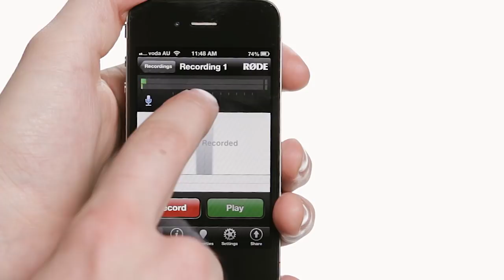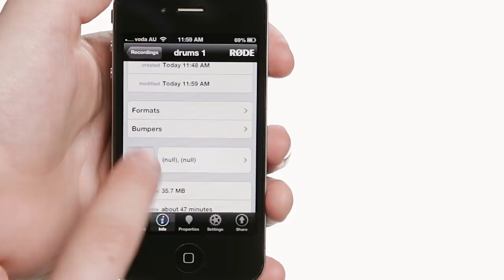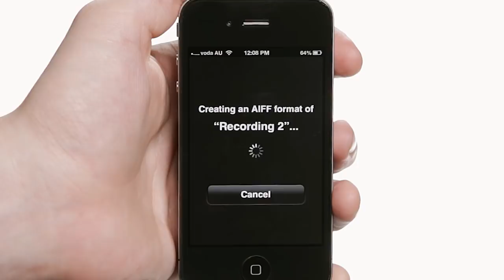Introducing the RØDE Rec iPhone app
RØDE Microphones presents RØDE Rec, the definitive audio recording app for iPhone and iPod touch.

RØDE Rec combines professional features with an intuitive interface, making it easy to record, edit and publish broadcast-quality audio directly from your iOS device.

Featuring real-time waveforms, a suite of non-linear editing capabilities and powerful EQ and gain controls, RØDE Rec is the only field recorder you'll ever need.

Broadcast quality audio

• High resolution 16-bit, 48kHz stereo/mono recording (up to 24-bit/96kHz when paired with the RØDE iXY microphone)
• EQ and dynamics: Compression, high/low-pass filter, and frequency cut/boost
• Live input monitoring
• Preset recording profiles for a range of common situations (lecture, concert, interview and more)
• Complete control of the iXY microphone, including high pass filter and LED behaviour

Complete editing tools

• Real-time waveform and one-touch markers
• Landscape mode provides greater visibility when editing
• Non linear cut/copy/paste/crop
• Waveform looping
• Normalise volume and change gain levels

One touch publishing

• Output in multiple formats including WAV, AIFF, AAC, Apple Lossless, FLAC and more
• Multiple formats via iTunes file Sharing
• Direct publish to SoundCloud and Dropbox
• Upload via FTP